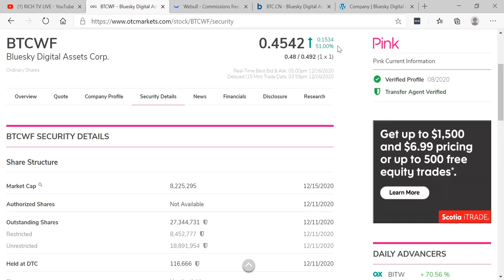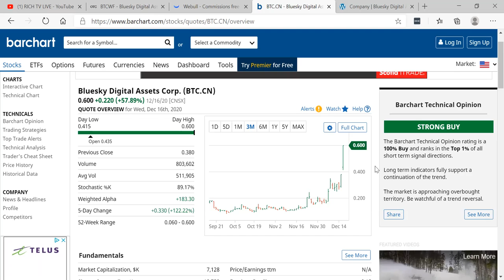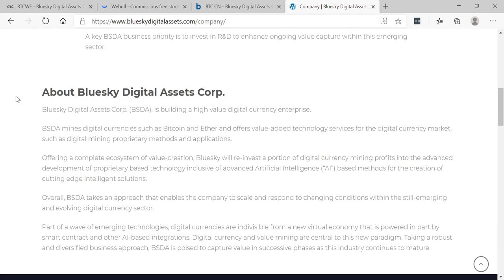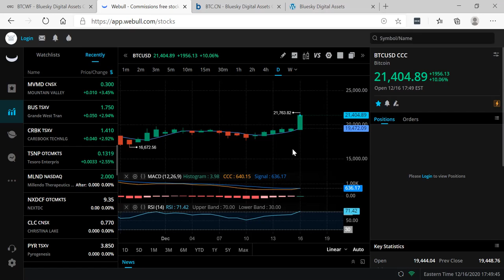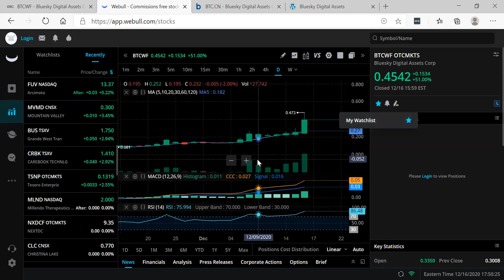New Secret Penny Stock: Bluesky Digital Assets Corp (BTC) (BTCWF)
New Secret Penny Stock: Bluesky Digital Assets Corp (BTC) (BTCWF) - RICH TV LIVE - December 16, 2020 -  Bluesky Digital Assets Corp., (CNSX:BTC.CN) (CNSX:BTC-PR-A.CN) (OTCPink:BTCWF) ("Bluesky" or the "Corporation") announced today that it had closed the second and final tranche of its previously announced non-brokered private placement financing. In total the Corporation raised Eighty-Two Thousand, Two Hundred and Fifty Dollars ("$82,250.00") CDN in the second tranche via the sale of Nine Hundred and Thirteen Thousand, Eight Hundred and Eighty-Eight ("913,888") Units. With the closing of the second tranche, the Corporation in total raised Eight Hundred and Five Thousand, Seven Hundred and Fifty Dollars ("$805,750.00") CDN via the sale of the Eight Million, Nine Hundred and Fifty-Two Thousand, Seven Hundred and Seventy-Eight ("8,952,778") Units.

As previously stated in the Corporation's November 24, 2020 press release, all Units were offered at a price of Nine Cents ("$0.09") CDN per Unit. Each Unit consists of One Common Share (a "Share") in the capital of the Corporation and one Common Share Purchase Warrant ("Warrant"), with each Warrant entitling the holder thereof to purchase one additional Common Share of the Corporation at an exercise price of Fifteen Cents ("$0.15") CDN per Common Share for a period of 36 months from the closing of the financing. All common shares issued in connection with this placement will be subject to a four month plus one day hold period under applicable Canadian securities laws. With the issuance of the 8,952,778 Units from this private placement, the Corporation now has 28,244,732 Common Shares issued and outstanding.

Proceeds from the financing will be used for purchasing of additional Digital Asset Mining Equipment, advancing the company's DeFi Division and projects; (Bluesky DeFi) and further development of our AI product. We will have additional details in the coming weeks and months on all fronts.

"With Bitcoin recently hitting an all time of nearly US$20,000.00 and decentralized finance gaining momentum, we are extremely excited to close on this financing and expand on our digital currency initiative," commented Ben Gelfand, CEO of Bluesky.

Bluesky is pleased to announce that ThreeD Capital Inc., a Canadian venture capital firm that invests in disruptive companies has subscribed for 2,500,000 units in the placement for gross proceeds of $225,000.00. In addition to participating in this private placement, Bluesky is pleased to announce that ThreeD Capital Inc CEO Sheldon Inwentash has agreed to act as a strategic advisor to Bluesky.